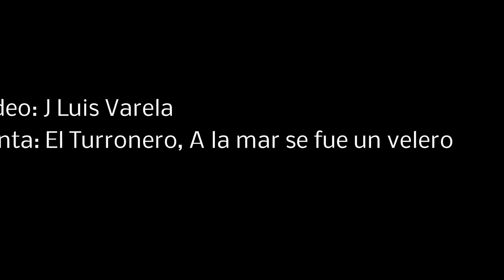Despedida del J. Sebastian Elcano 2016 03 05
Despedida del Buque Escuela Juan Sebastian Elcano en Cádiz con música de El Turronero